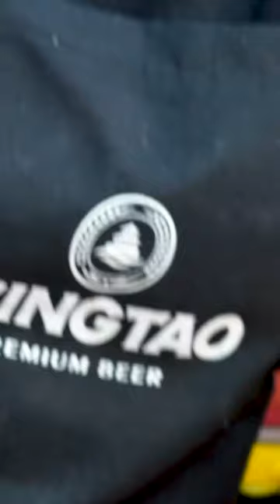마장동 춤추는 쌍칼, 넘치게 썰어주는 국산 왕족발/ Majang-dong Jongpil's mom's Jokbal (Pork Feet)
23년이 넘은 시간동안 매일 아침이면 출근해 족발을 삶고 순대를 썰며 오는 손님들에 진심인 마장동의 큰손 종필 엄마. 모든 물가가 다 오르는 요즘 아직도 종필 엄마의 순대는 1인분에 2천원을 받으며 일반 순대집의 두배 가까운 양을 쓸어내 준다.

족발이라도 주문해 썰고 있을라치면 기다리기 심심하다고 건내주는 맛배기 순대, 내집을 찾는 손님에게 친절을 기본이며 근황 및 안녕을 물어가며 진심어린 친절이 몸에 밴 종필 엄마. 종필이는 조카인데 사람들은 자연스럽게 종필이 엄마로 불리우는 종필 엄마네는 긴 세월만큼이나 단골들도 많지만 유튜브를 통한 방문 손님도 쉴새 없이 드나 든다.

찰진 순대도 맛 있지만 요즘은 족발과 편육도 인기 몰이를 하고 있어 쉴 틈이 없는 종필엄마(?) 오고 가는 손님들과 대화를 나누는게 즐겁다지만 하루도 쉬는 날 없이 매일을 가게를 지키며 꽃피고 눈오는 계절을 지내고 있다는 넋두리 아닌 넑두리를 들으며 과연 이런 열정 없이 성공할수 있을까 하는 생각이 들었다.

조만간 먹자 골목이 헐리고 새로 단장한 건물로 이전하게 되면 다른 장소로 이전 계획에 있다는 종필 엄마네는 그동안 쌓은 명성과 신뢰가 있어 단골들도 몰고 가겠다는 생각이 들었다. 항상 건강하시기 바랍니다. 종필 어머니(?) / Jong-pil's mother, well-known for huge amount of Sundae and Jokbal (boiled pork feet) of Majang-dong, who is sincere about customers who come to work every morning for more than 23 years, boil pigs' feet, and cut sundae. These days, when all prices are rising, Jong-pil's mother's sundae is still priced at 2,000 won per person, wiping out nearly twice the amount of regular sundae stores.

Jong-pil's mother, who ordered jokbal, she gives out piece of Sundae while waiting because  they might be bored to wait for it, and asked her customers recent status and well-being, is based on kindness to customers who visit her house. Jong-pil is a nephew, but people naturally call Jong-pil's mother's house, which has as many regulars as it has been for a long time, but visitors through YouTube also come and go.

Chewy Sundae is delicious, but jokbal (spiced boiled crubeen) and pyeonyuk (pressed pork) are also popular these days, so it's fun to talk to customers who come and go without a break, but I wondered if I could succeed without such passion, hearing that I'm staying in the store every day.

Sooner or later, if the alley is torn down and the building is relocated to a newly renovated building, Jong-pil's mother's store, who is planning to move to another place, thought that they would drive regulars because of their reputation and trust. I hope you're always be  healthy. Jongpil's mother(?)

😊  마장동 종필 엄마 / Jongphil's Mom at Majangdong